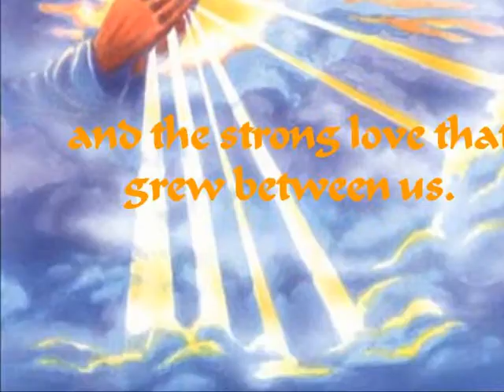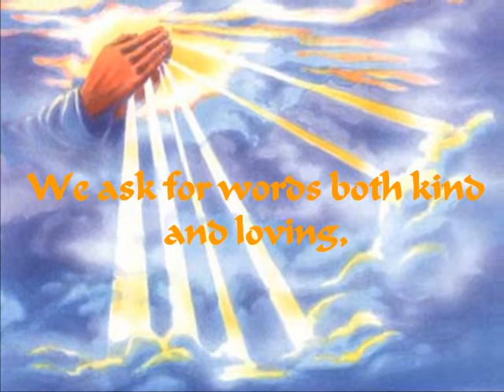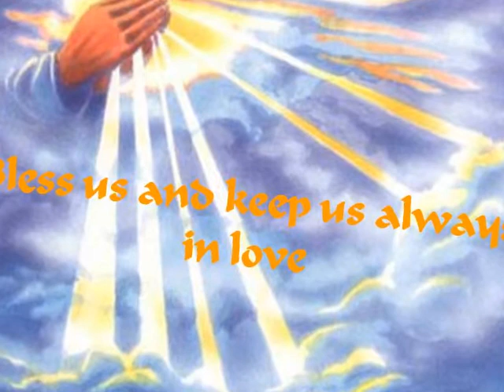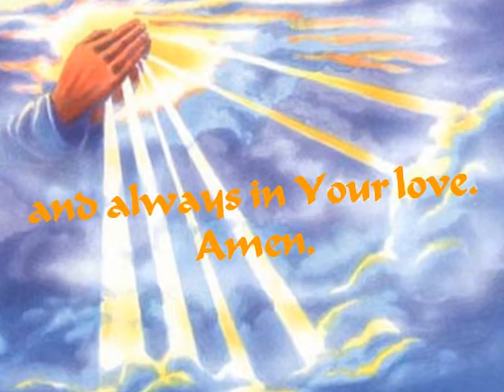I Will Always Love You | Kenny Rogers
May our lives be graced with good health. May we find happiness in our home and may it be a refuge from the storms of life. May our love grow ever stronger as we share our lives together. And may our future be even more wonderful than we dreamed possible!